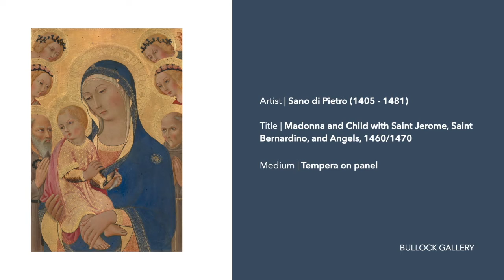Sano di Pietro | Madonna and Child with Saint Jerome, Saint Bernardino, and Angels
Artist | Sano di Pietro (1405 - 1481)Title | Madonna and Child with Saint Jerome, Saint Bernardino, and Angels, 1460/1470

Medium | Tempera on panel